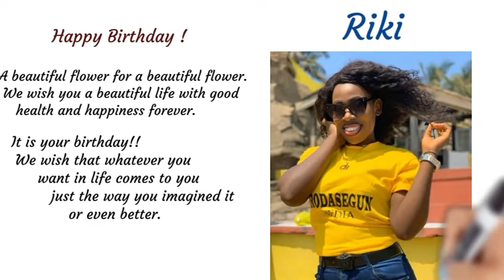HAPPY BIRTHDAY RIKI M. LEITHNER